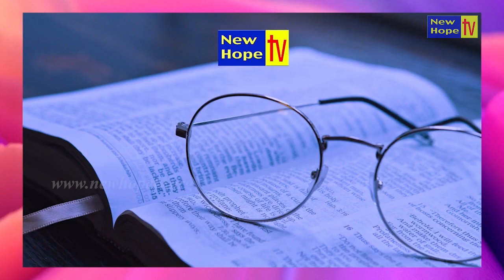ಇಂದಿನ ಸತ್ಯವೇದ ಓದುವ ಭಾಗ / Today's Bible reading Portion - 24. 01. 2023